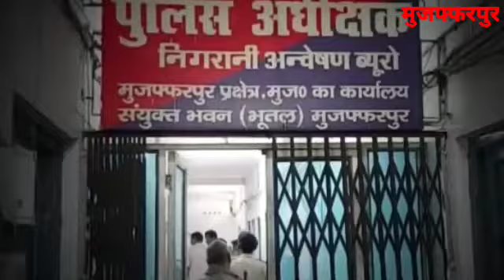अहियापुर थाना का दरोगा 10 हजार रिश्वत लेते निगरानी विभाग के हत्थे चढ़ा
मुज़फ़्फ़रपुर जिला के अहियापुर थाना के एक दरोगा को निगरानी विभाग की टीम ने एक महिला से 10 हजार रुपया रिश्वत लेते रंगे हाथ गिरफ्तार किया है। गिरफ्तार दरोगा का नाम सदरे आलम बताया जा रहा है जो कि अहियापुर में पोस्टेड है। निगरानी डीएसपी ने बताया कि अहियापुर थाना क्षेत्र की एक महिला ने लिखित शिकायत दर्ज कराई थी कि दरोगा सदरे आलम उनसे लगातार 10 हजार रुपये की रिश्वत की मांग कर रहे है नही देने पर उनके बेटे को केश में फसा देने की धमकी दे रहे है। शिकायत के आधार पर निगरानी डीएसपी के नेतृत्व में उक्त दरोगा को ट्रैप किया गया और रंगे हाथों थाना के बाहर एक चाय की दुकान में 10 हजार रुपये घुस लेते हुए रंगे हाथ गिरफ्तार किया। गिरफ्तार दरोगा को निगरानी विभाग कार्यालय में लाया गया जहां से उसे जेल भेजने की तैयारी की जा रही है। दरोगा की गिरफ्तारी की खबर से पुलिस महकमे में हड़कंप मचा हुआ है। मुज़फ़्फ़रपुर जनता की आवाज़ के लिए राहुल रंजन की रिपोर्ट